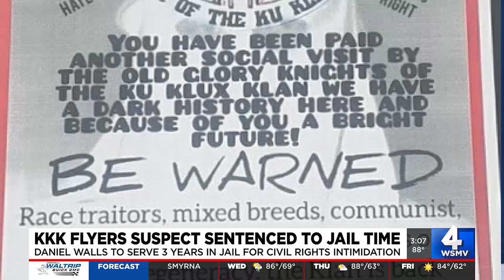KKK flyers suspect sentenced to jail time